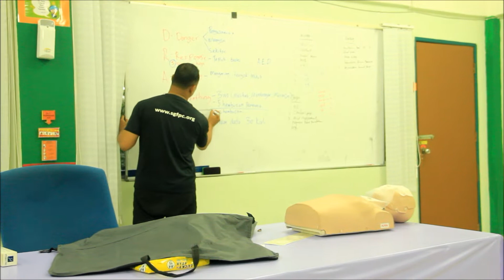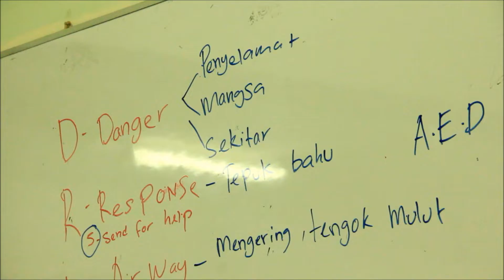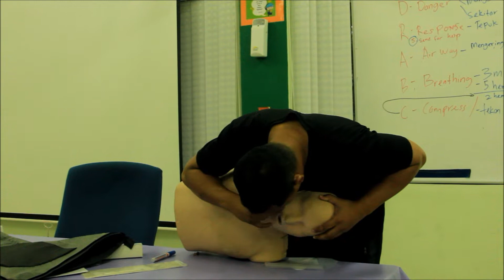KELAS BANTUAN PERNAFASAN (CPR) DI ALPHA BANGI.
Latihan bantuan pernafasan di Akademi Latihan Pertahanan Awam Malaysia ( APLHA, Bangi, Selangor, Malaysia)